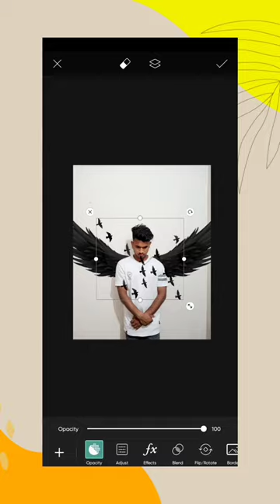5 Mobile Photography Tips & Tricks for BEGINNERS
5 Mobile Photography Tips & Tricks for BEGINNERS & PRO !

5 Pro Level photography ideas in Mobile phone || Make your Instagram photos Viral •5.6M views

4:53
Snapseed Best Realistic Color Effect Editing Tricks🔥| Best Color Effect | New Snapseed Photo Editing
•6.9M views

7:14
Picsart photo editing tutorial | beautiful photo editin | pasiya geek |
•53K views

5:48
Lightroom mobile dark and silver tone photo editing | Preset download free
•76K views

3:05
PicsArt dark shadow glowing effect photo edit ll photo edit tutorial in PicsArt edit S8.7K views

2:38
फूक मार के उड़ा दिया Video edit How To Video Editing डबल रोल Bajigar Mai Bajigar
Badashah Bhai Official•20K views

5:26
Instagram Dual Tone Photo Editing | Instagram Glowing Photo Editing Picsart | Picsart Photo Editing
•841K views

7:28
Mobile Click Photo को DSLR जैसा blur कैसे करें | How to Blur background like DSLR in Android
345K views

4:25
Picsart New Realistic Light Effect Editing | Best Light Effect | New Picsart Photo Editing Trick
•81K views

Watch :

 • Elektronomia - Sk...

your questions

👉photo editing appsapps
👉photo editing vvideo
👉lr photo eediting

👉best photo eediting
👉photo editing llightroom

how to edit editing

editing,
snapseed editiediting
 photo edittamil

ightroom editing,
photo editing tamil,tamil photo editing,photo editing tutorial,photo editing picsart,best photo editing app,new snapseed photo editing,free photo editing software#trendingshorts#eating